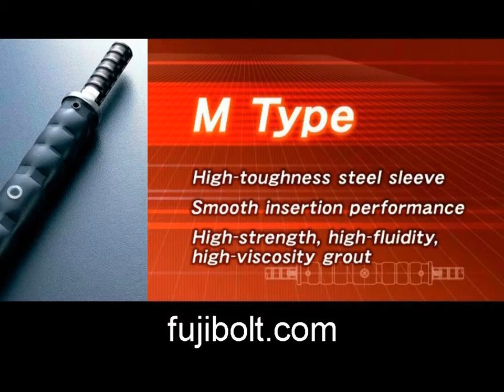Splice coupler for sustainable civil architecture with productivity efficiency,Indonesia Bogor